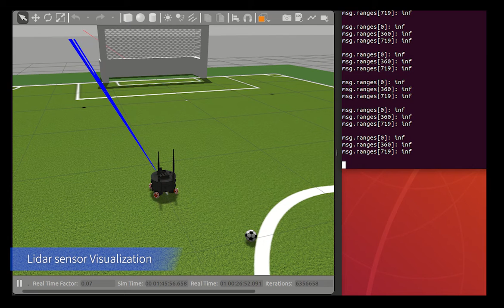Jetbot Soccer lidar sensor simulation test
Soccer robot need to check a obstacle of front side. Using only camera sensor is not enough for that. Thus, I decide adding lidar sensor.

You can see more information about my project at below post.